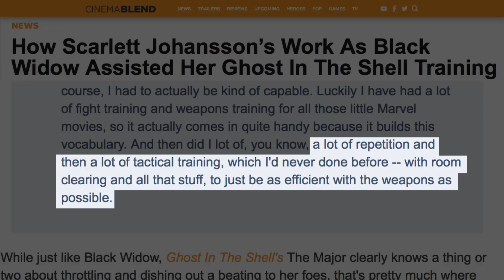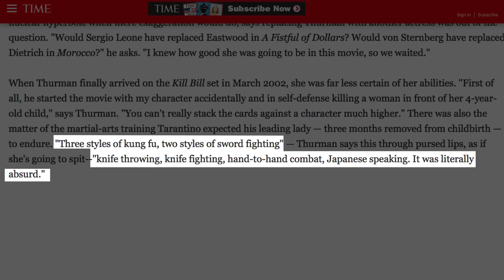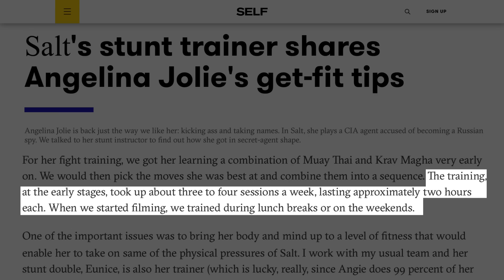Schauspielerinnen Die Für Eine Rolle Ernsthaft Trainiert Haben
In einer Zeit, in der Actionfilme und Superheldengeschichten Hollywoods Brot und Butter sind, reicht es nicht aus, dass die weiblichen Stars dieser Filme talentiert und schön sind; sie müssen auch einige Stunden trainieren. Von Soldatinnen und Spioninnen bis hin zu intergalaktischen Attentäterinnen und psychotischen Ballerinen - diese Frauen haben sich schon vor der Kamera mächtig ins Zeug gelegt!

Gal Gadot hatte bereits das Gesicht, um eine der berüchtigtsten DC-Heldinnen zu spielen, als sie für die Rolle der Wonder Woman in Batman v Superman: Dawn of Justice gecastet wurde - aber es bedurfte einiger harter Arbeit im Fitnessstudio, um ihren Laufsteg-Model-Körper in einen amazonischen Krafttempel für Wonder Womans eigenständigen Film zu verwandeln.

Gadot, die zu Beginn ihres Trainings keinen einzigen Klimmzug machen konnte, verbrachte neun Monate damit, sich für die Rolle aufzuplustern und siebzehn Pfund zuzunehmen. Sie sagte zu Glamour: „Das sind alles Muskeln. Ich fühle mich jetzt so viel besser. Wenn man sich stark fühlt, verändert das alles - die Haltung, die Art, wie man geht. Ich schaue mir Fotos von vor fünf Jahren an und denke: Wow, ich war zu dünn.“

Gal Gadot | 0:00
Scarlett Johansson | 1:05
Alison Brie | 1:43
Jennifer Lawrence | 2:24
Hilary Swank | 2:52
Demi Moore | 3:30
Uma Thurman | 3:58
Linda Hamilton | 4:31
Angelina Jolie | 4:58
Zoe Saldana | 5:44
Natalie Portman | 6:16
Die Hingabe ist echt | 6:52